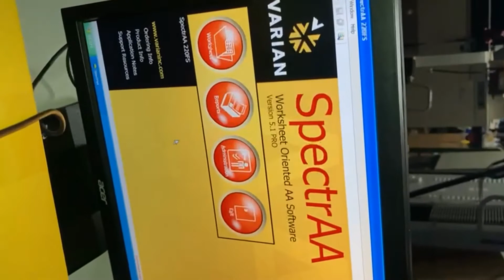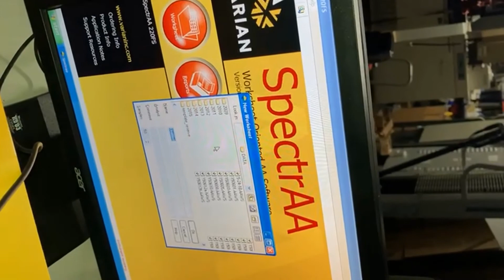Varian Spectra AA 220 FS